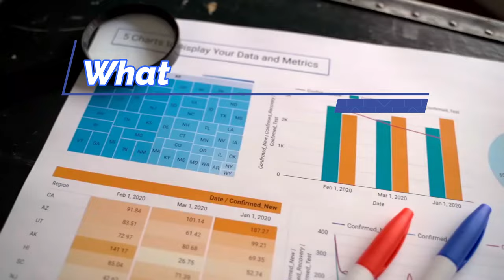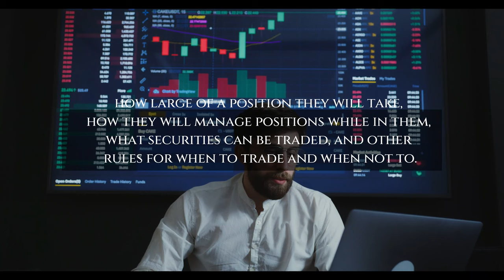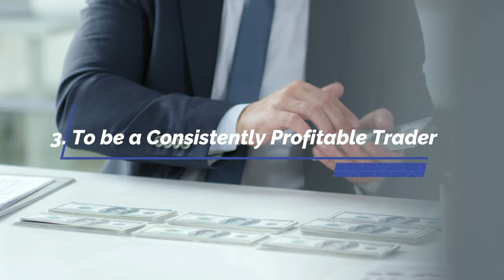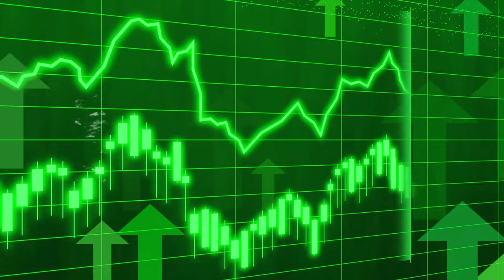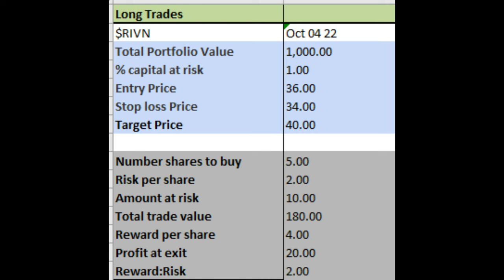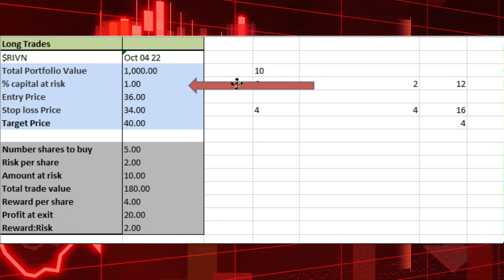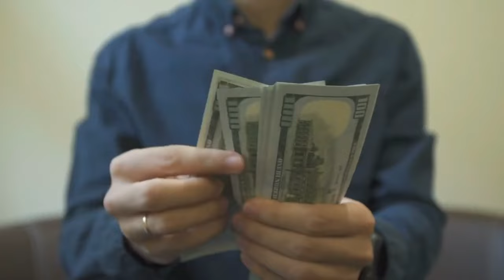How to create a Trading Plan?| Consistently Profitable Trader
How to create a Trading Plan

Trading Plan.
90% of traders lose 90% of their portfolio in the first 90 days. One of the major reasons is because the 90% don’t have a trading plan.
 If you want to have the same result as the 90%,  you can skip this video.
Every successful business has a business plan.
If you want to succeed in your trading business, you must  create a trading plan.
In this video you will learn, what is a trading plan. Why you need a trading plan. And how trading plan works.

Why should we have a trading plan.
1. Usually as beginner traders, you  are controlled by  emotions. Fears, Hope,  , over confidence (we’ll discuss this in a different video). You  hesitate or you  get too aggressive.
If you have a trade plan and stick to it.  It will be easier for you to execute the plan. To click that sell button.
2. Conditioning mental state. If you know in your mind that you will lose $100 in that trade if your bias did not play out. If your hypothesis fails. Your mind and emotions are already prepared to take the loss. You will not hesitate to cut your loss and prevents you for more damage. You will avoid fear.
If your hypothesis is right and you hit your target price, there is a tendency to be greedy, thinking that the price can go higher. Ergo, a trading plan will help you avoid the emotions of Fear and Greed.

3. If you aspire to be a Consistently profitable trader like the professionals, you should trade like professionals and gain a professional money.

Trading plan Answer questions like:
When to enter?
When to exit? When to Take profit or when to cut loss?
What is the position size? How many shares you need to buy?
How much will you gain if you are right? How much will you lose if you are wrong?

If you are or represent the copyright owner of materials used in this video and have a problem with the use of said material, please send me an email, , and we can sort it out.

The content in these videos shall not be construed as tax, legal, insurance, construction, engineering, health & safety, electrical, financial advice, or other & may be outdated or inaccurate; it is your responsibility to verify all information. IF stocks or companies are mentioned, Aptrend MAY have an ownership interest in them -- DO NOT make buying or selling decisions based on Aptrend's videos. If you need advice, please contact a qualified CPA, attorney, insurance agent, contractor/electrician/engineer/etc., financial advisor, or the appropriate professional for the subject you would like help with. Any use of other media is by fair-use or license only.